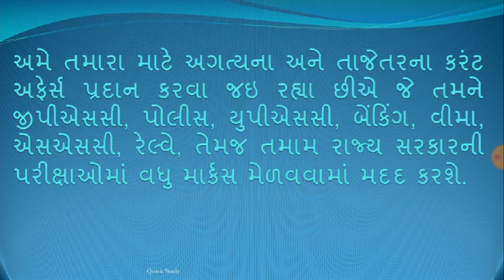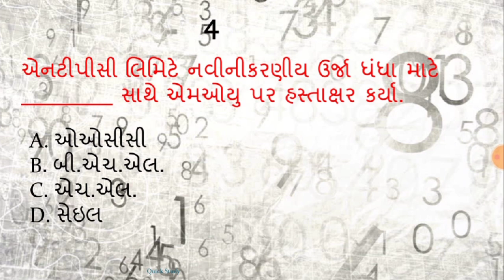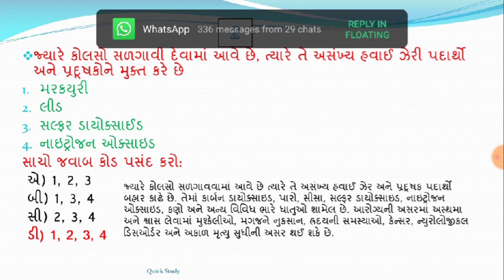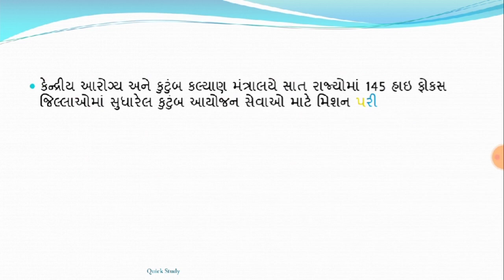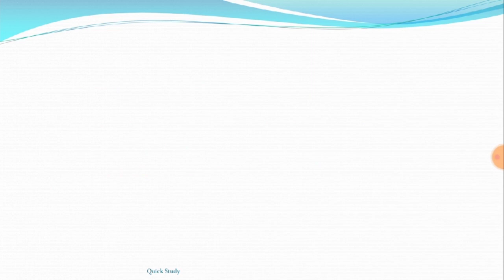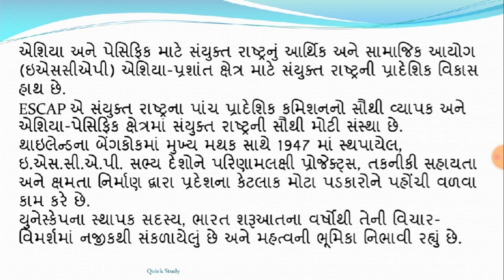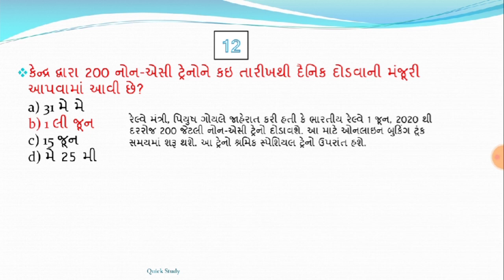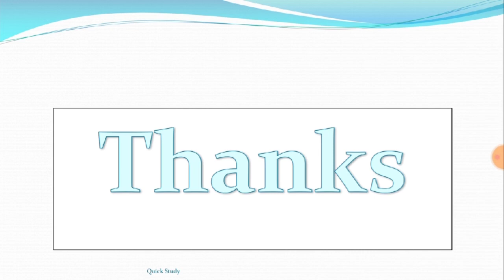23 may 2020 - 7:15 AM - Knowledge Breakfast - આજની તાજી ખબર - Daily Current Affairs-KBC- Quick Study